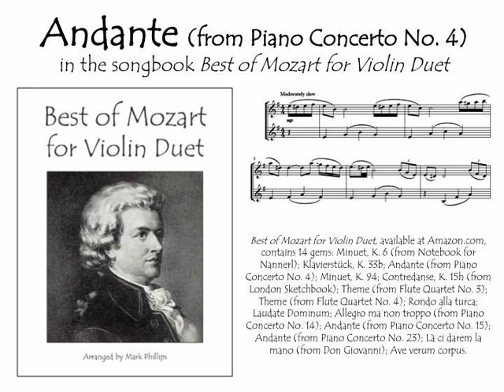Andante (from Piano Concerto No. 4, K. 41)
Mozart’s Andante (from Piano Concerto No. 4) for violin duet (Excerpt)